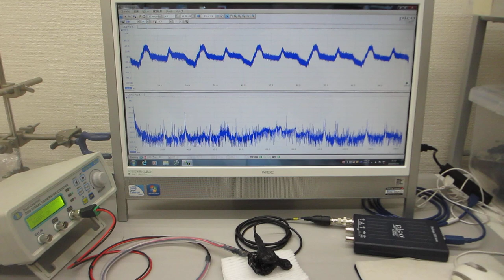メガヘルツの超音波システムによる超音波伝搬実験